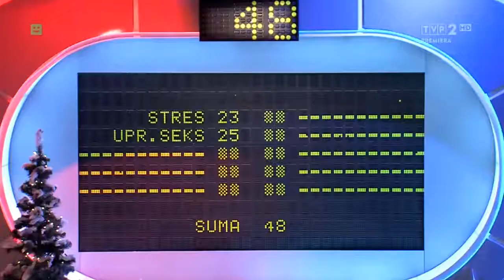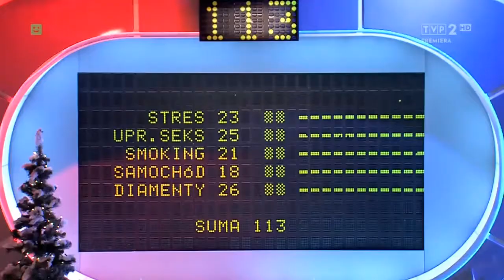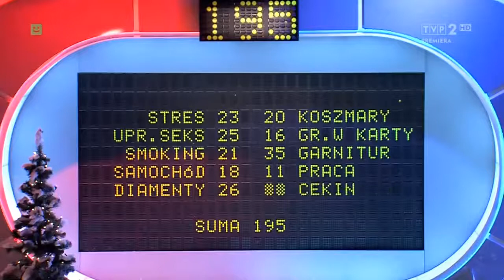Co robimy w parach? *UPRAWIAMY SEX* FINAŁ FAMILIADY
Familiada noramalnie elo